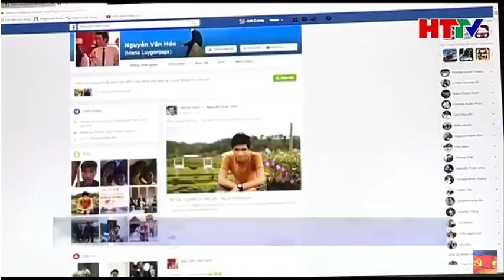Lời hối hận muộn màng của Nguyễn Văn Hóa, thành khẩn khai báo về LM Trần Đình Lai và đồng bọn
Nguyễn Văn Hóa ở Hà Tĩnh là một trong số đối tượng bị Việt tân, đám tay sai, linh mục cực đoan lôi kéo phạm tội, gây bạo loạn ở miền Trung vừa qua. Quá trình điều tra và tại phiên tòa, Nguyễn Văn Hóa đã thành khẩn nhận tội, trung thực khai báo về hành vi phạm tội của Linh mục Trần Đình Lai và đồng bọn, xin Tòa giảm tội. Bản án dành cho Hóa được người dân Hà Tĩnh đồng tình vừa thể hiện tính răn đe vừa thể hiện chính sách khoan hồng dành cho người biết hối cải